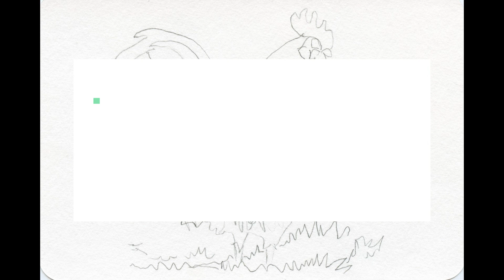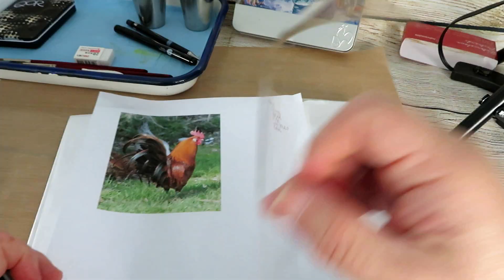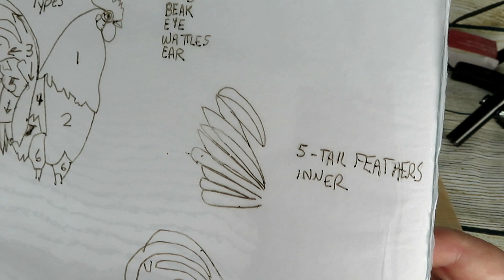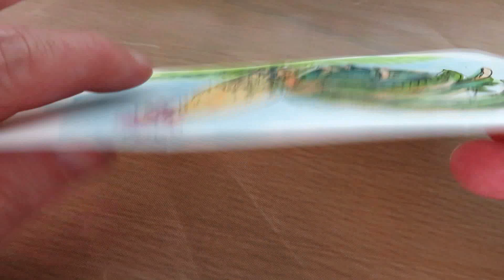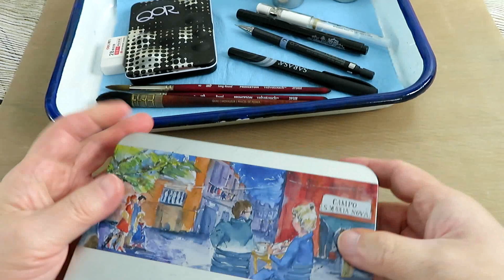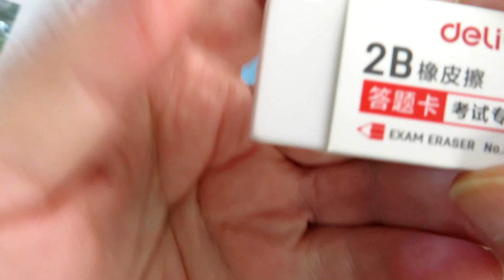How to Draw & Paint a Rooster Tutorial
Step-by-step tutorial. Written tutorial can be found at Doodlewash